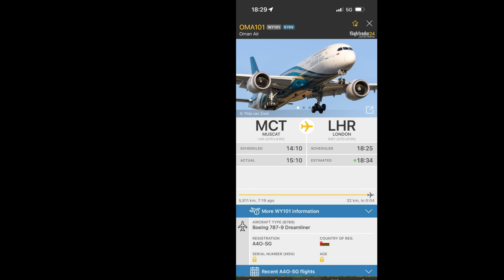Oman Air Boeing 787-9 whistling above my house during low light conditions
Aircraft: Boeing 787-9 Dreamliner
Registration: A40-SG
Destination: MCT - LHR
Flight Number: WY101
Flight Time: 7 hours & 24 minutes